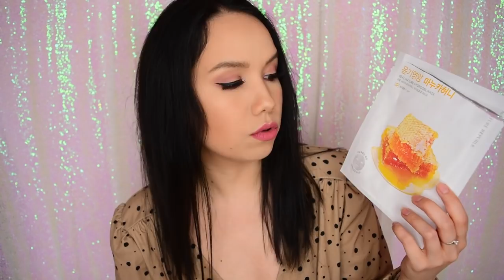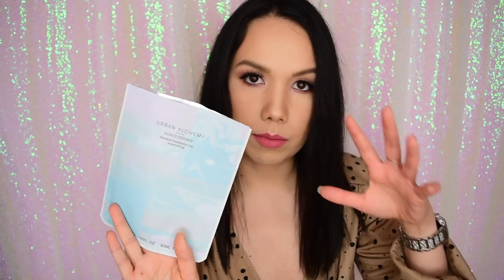Bye Bye #15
Ahojte, volám sa Alena a vítam Vás pri najnovšom videu so spotrebovancami

and